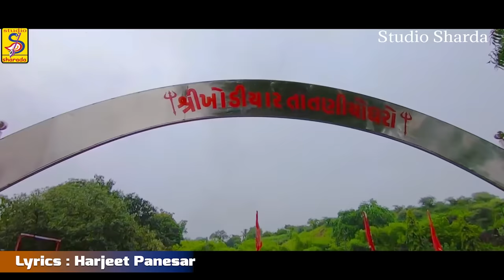Diva Karu Tara Mara Ghar Ma Khodal Maa - Gracy Chauhan - 4K Video - Latest Gujarati Song 2023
Song Name: Diva Karu Tara Mara Ghar Ma Khodal Maa
Singer & Artist:  Gracy Chauhan
Lyrics: Harjeet Panesar
Recording: Jay Ambe Recording studio (Gandhinagr) mo.No.+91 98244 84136
Director : Rajat Prajapati
Music Label:-Studio Sharda
Producer:-Ketan K Parekh

Our Links:-